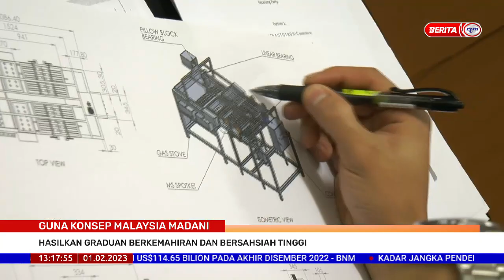1 FEB 2023 - BTH - GUNA KONSEP MALAYSIA MADANI: HASILKAN GRADUAN BERKEMAHIRAN DAN BERSAHSIAH TINGGI